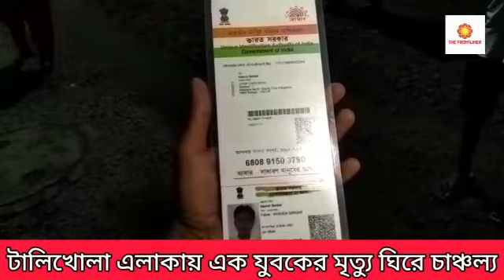বারাসাত টালিখোলা এলাকায় এক যুবকের মৃত্যু ঘিরে চাঞ্চল্য#Barasat#talikhola#death#young man#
বারাসাত টালিখোলা এলাকায় এক যুবকের মৃত্যু ঘিরে চাঞ্চল্য